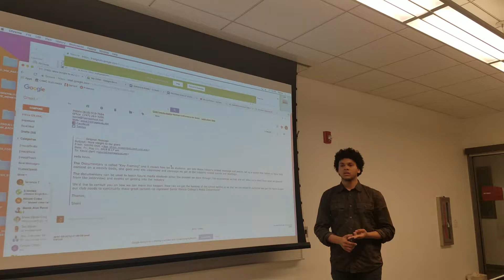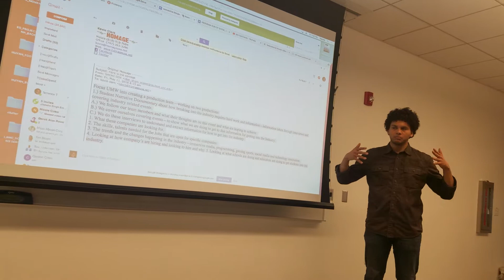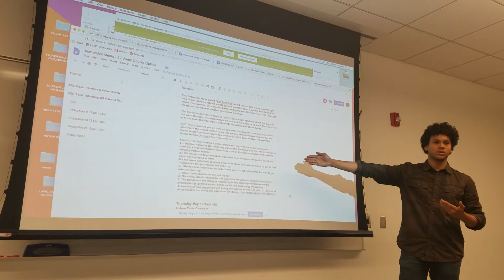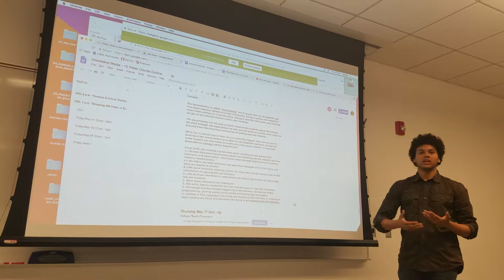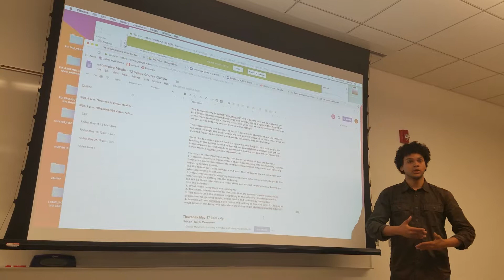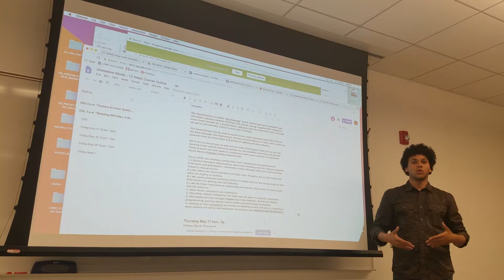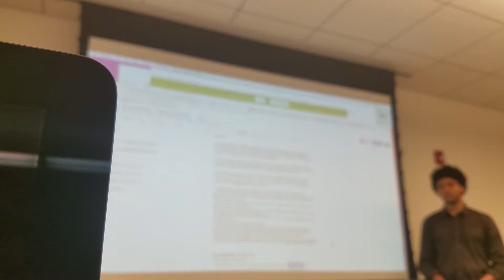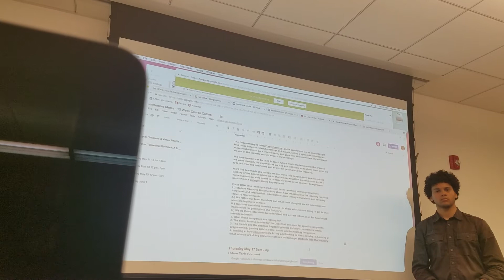May 12, 2018